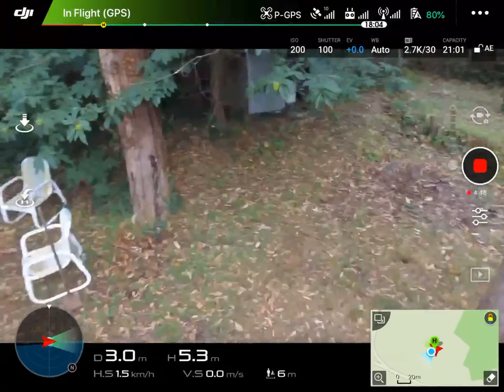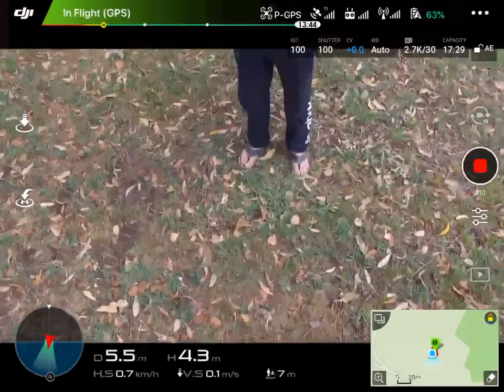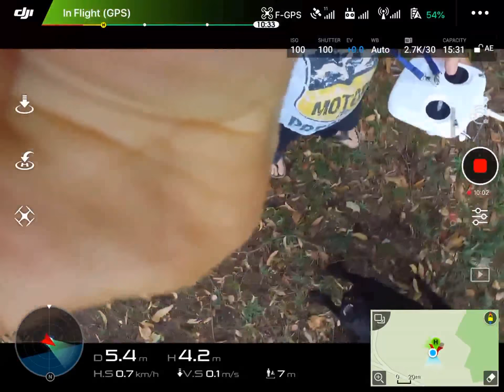Sunday Arvo DJI P3 Standard, Screen Recording Low res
Sunday Arvo DJI P3 Standard, Screen Recording